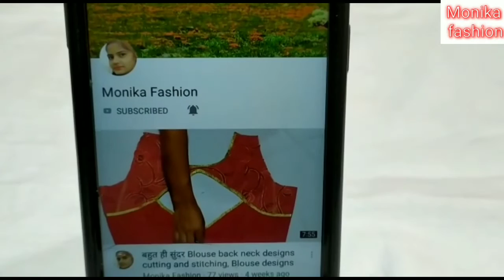Designer karva chauth special front blouse design cutting and stitching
Monika fashion.